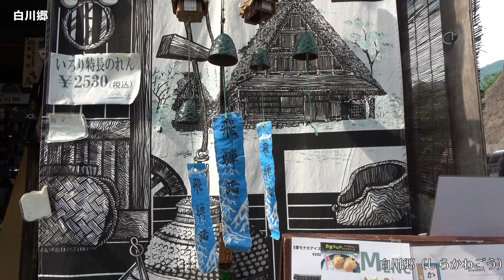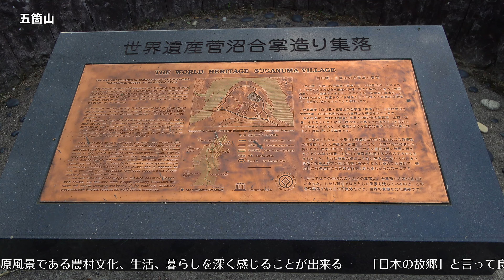国道157号線 酷道ツーリング EP3 final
国道157を後にして白川郷と五箇山へ訪問
最後トップガンマーヴェリック(TOPGAN MAVERICK)について語らせてもらいました。